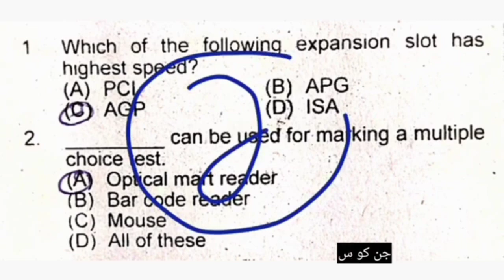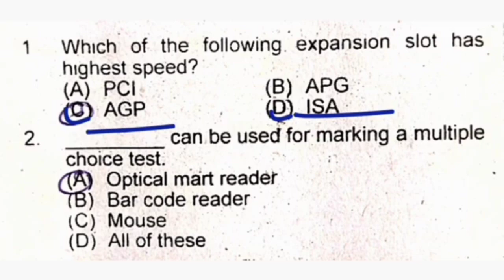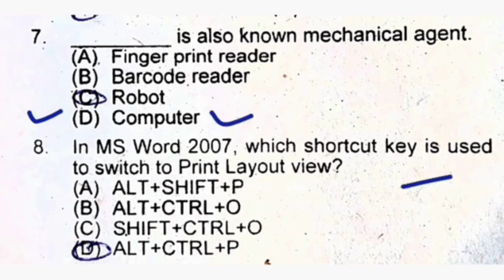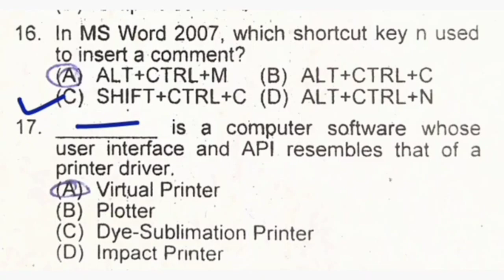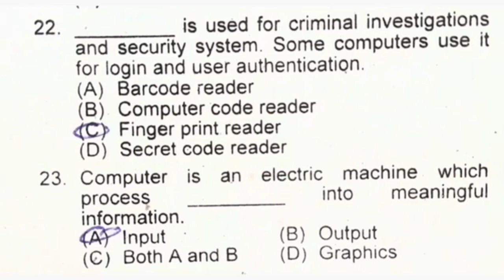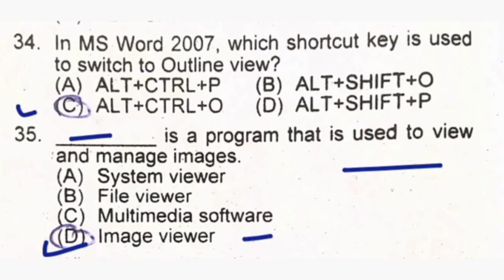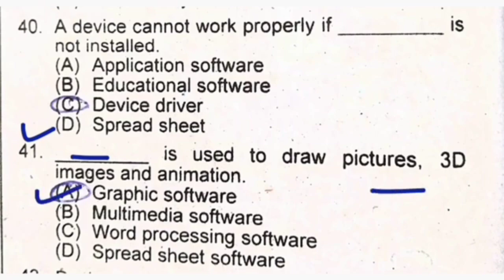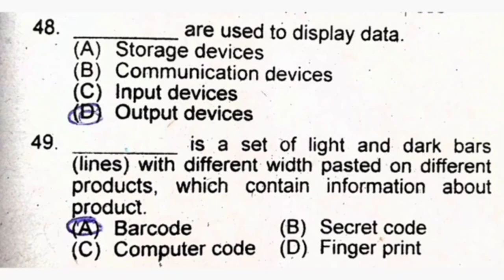canal patwari test computer & ms office 50 past test repeated question 2023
Computer very important with concept 9 videos link,,,,,,,,,,,

Ppsc past papers 16 videos link,,,,

Your Couriers:-

PPSC REPEATED COMPUTER MCQS:
Canal Patwari Experience Mcqs
Patwari repeated Question
canal patwari written test computer 2023
canal patwari test past papers computer ms office mcqs 2023
ppsc jobs 2023 canal patwari test past papers repeated question & answer
patwari new past test mcqs
ppsc jobs canal patwari written test computer past papers question 2023.
canal patwari test computer question 2023 new
past papers mcqs 2023
canal patwari computer ms office mcqs 2023
latest question written test canal patwari 2023
Canal patwari Islamic study preparation  preparation 2023
computer mcqs 2023
Computer ms office mcqs question
pak current affair September 2023
canal patwari written test 2023 past papers 2022-23 preparation
patwari ppsc past papers mcqs 2023
past papers
ppsc past papers mcqs,ppsc lecturer past papers
ppsc
ppsc assistant past papers
ppsc literacy mobilizer past papers
ppsc urdu lecturer past paper solved
ppsc lecturer past paper pak studies
labor ppsc past papers
patwari written test past papers question 2023 new
canal patwari test repeated question
ppsc past papers part 2 papers no 1
mp patwari english classes
english for patwari exam
mp patwari english syllabus
mp patwari english question
mp patwari english questions
patwari english class
patwari mcqs
english for mp patwari exam
mp patwari top mcqs
patwari english special class,patwari mock test
mp patwari english classes mp utkarsh
mp patwari english classes nar englisg for mp patwari